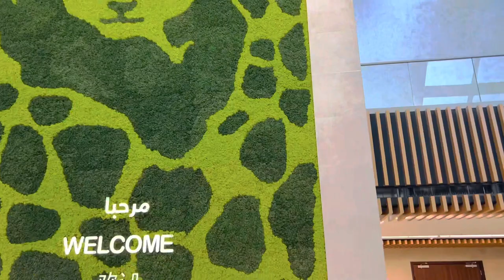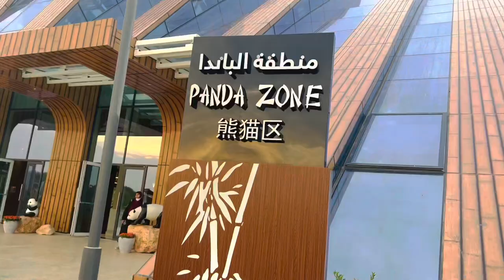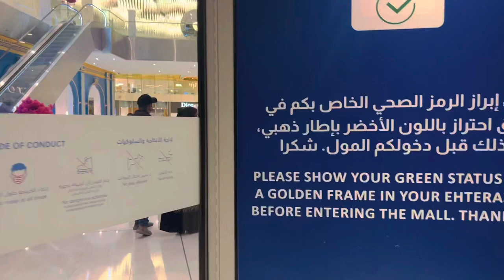২০২৩ বছরের প্রথম দিন কাতারে আমরা কি ভাবে কাটালাম।Happy new year।